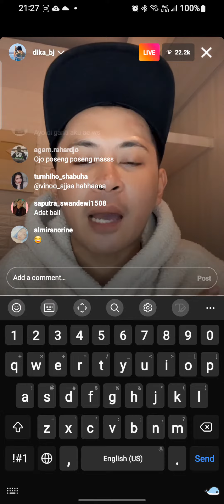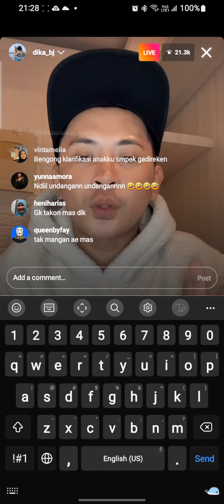Live ig @MAMA_LELA_SERIES ALASAN ANAS KELUAR DR MAMA LELA TEAM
Apapun alasanya aq selalu setia dengan mamalela the series ,selalu semngt berkarya,,urusan pribadi jg yg selalu hrus di publication